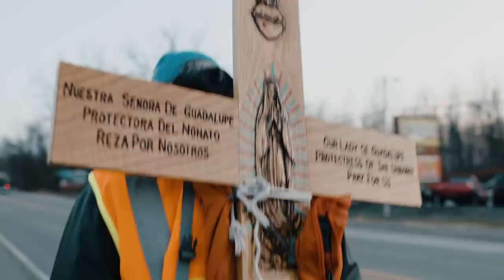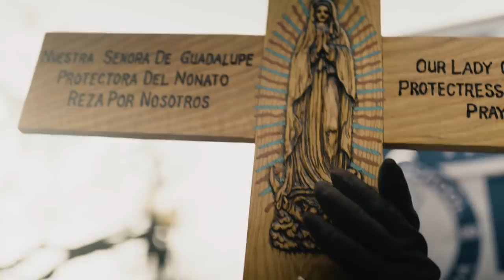Father + Daughter Make Pro-Life Cross-Country Pilgrimage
John Moore, a Knight of Columbus from Gallup, N.M., embarks on a 2,800-mile pilgrimage on foot from San Francisco to Washington, D.C., with the goal of arriving in time for the January 2019 March for Life.